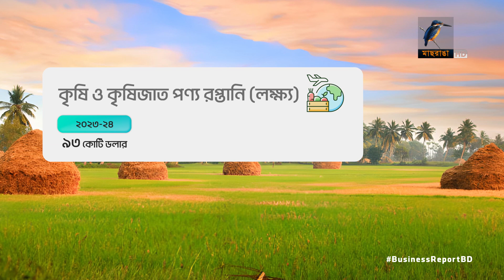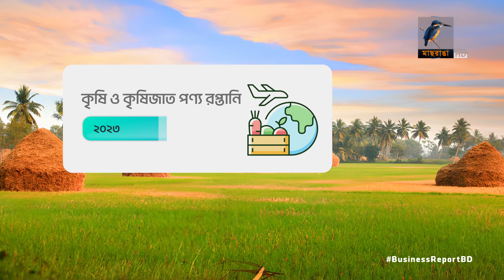কৃষিপণ্য রপ্তানিতে ভাটা | Bangla Business News | Business Report 2023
কৃষিপণ্যের রপ্তানি কমছে কেন?

Reporter: Mohammad Tauhid, Saurav Rahman, Hirjun Mira, Rayhan Shovon.
Camera: Bacchu Mridha, Mizanur Rahman.
Editing: Mahbub Alam Shohag.
Graphics: Debashis Roy.
Post Production: Mahafujul Hasan Sajib.
Producer: Emdadul Jahid.
Technical Support: IT
Channel: Maasranga Television.